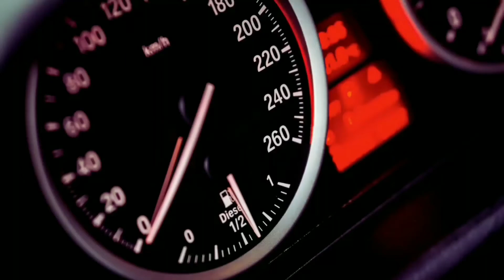BMW Z4 DICE ADIÓS.!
Ya hay una fecha aproximada por la que el BMW Z4 dirá adiós al público.